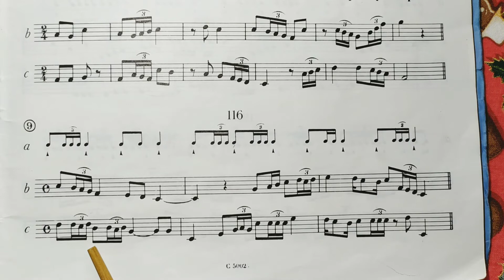116-9 c noire=56